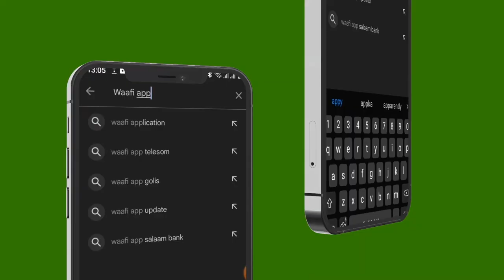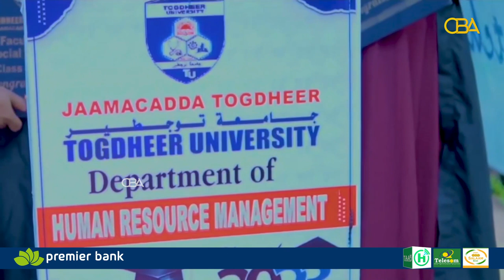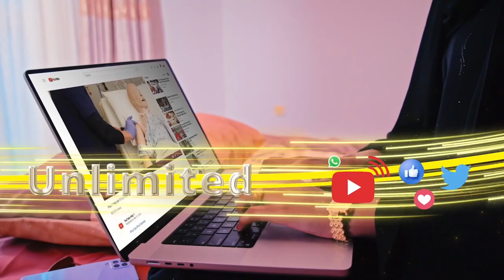Burco: Xaflad weyn ayaa u qabsoontay qalinjabinta ardayda Jaamacadda Togdheer